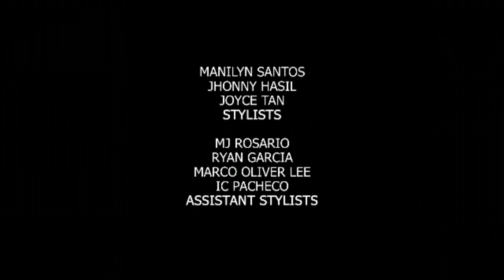Madrasta: Full Episode 53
Katharine (Thea Tolentino) sees to it that Audrey (Arra San Agustin) will suffer under her hands now that the two wives of Sean (Juancho Trivino) will strut the runway.